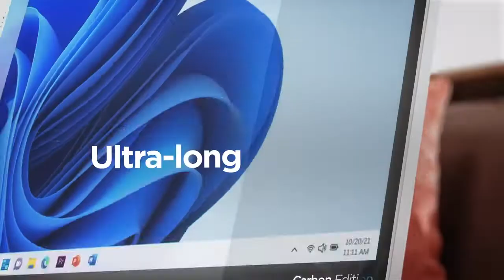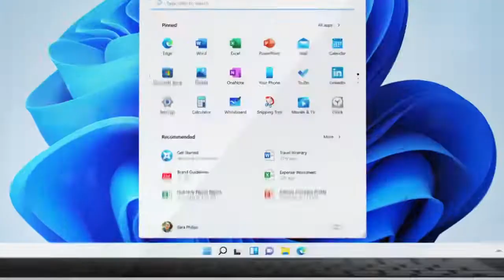Iklan Laptop Lenovo Yoga Slim 7 Carbon 2022 90s